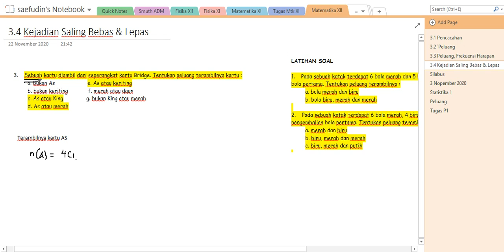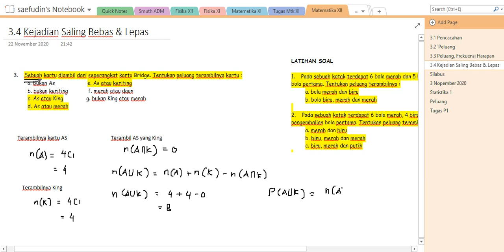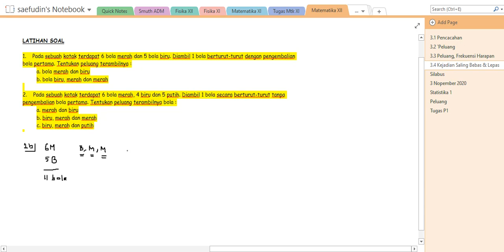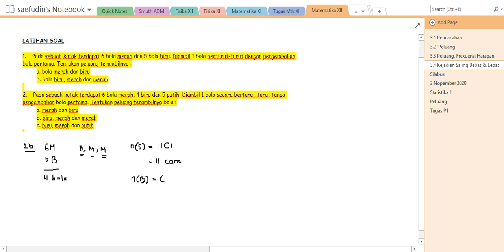PELUANG Soal Kejadian Saling Bebas